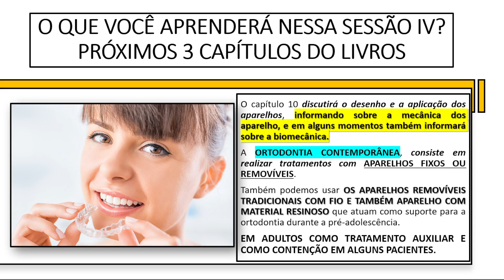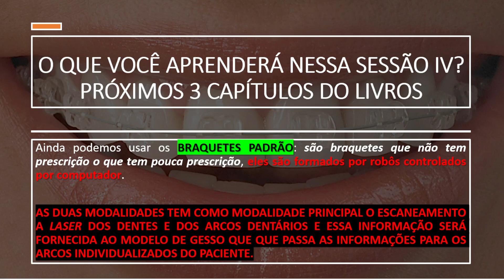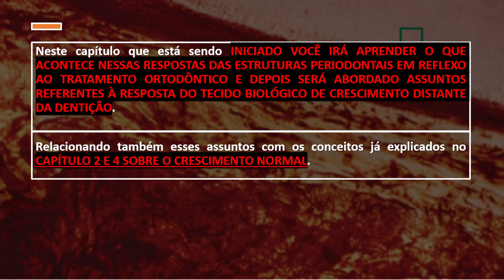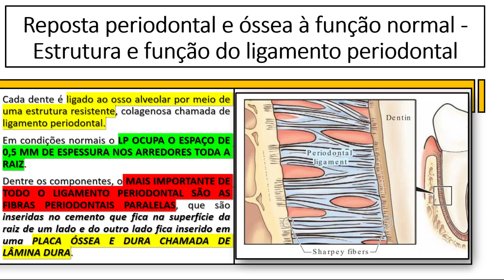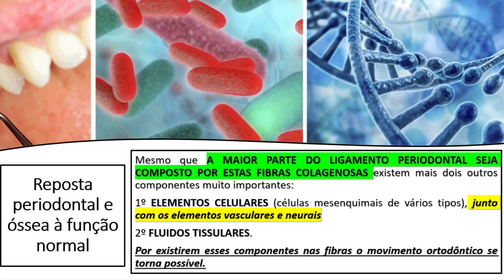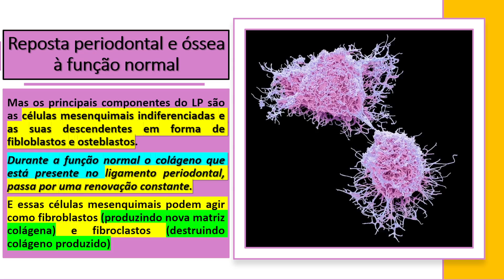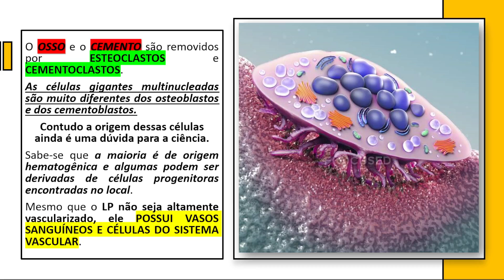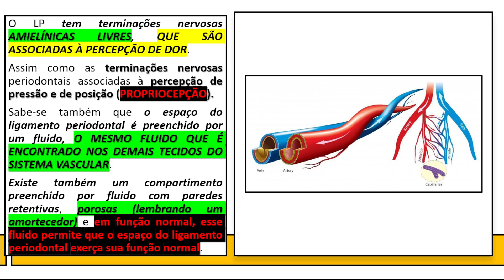Como acontece a fisiologia mastigatória no periodonto? AULA 92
Aprenda nessa aula, o que vai acontecer nos casos em que o paciente irá apenas mastigar!!
Como é a fisiologia mastigatória periodontal?